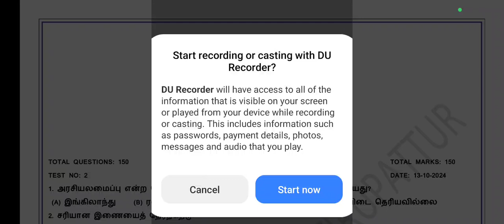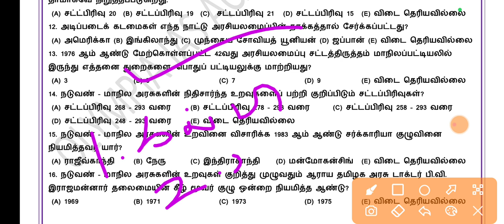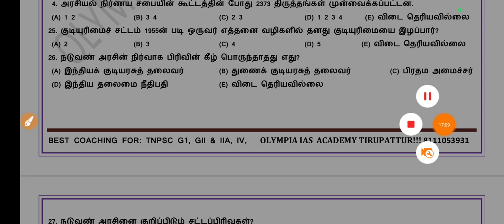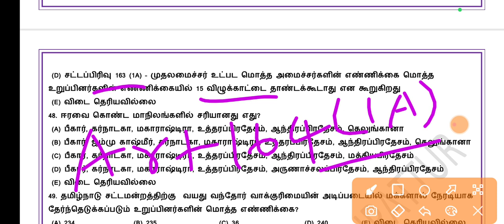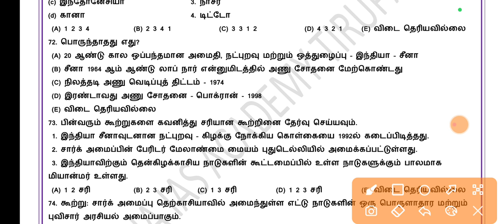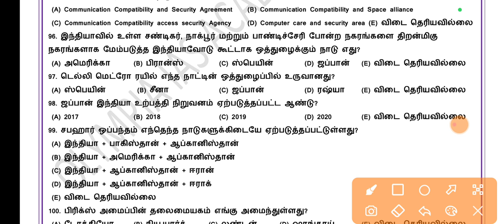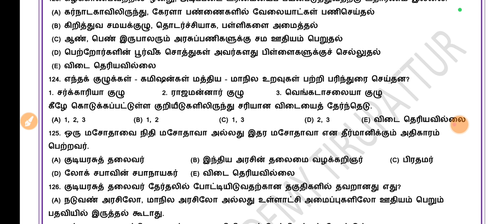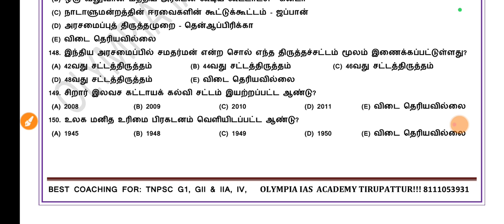🔥🔥🔥10th POLITY MODEL EXAM | 150 MCQ&A| TNPSC G I, II, IIA| IV| POLICE